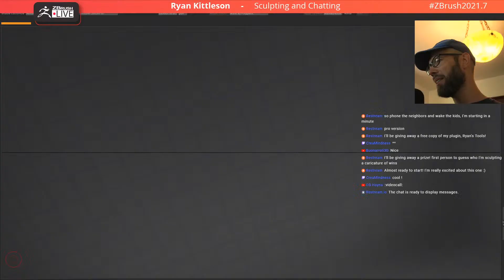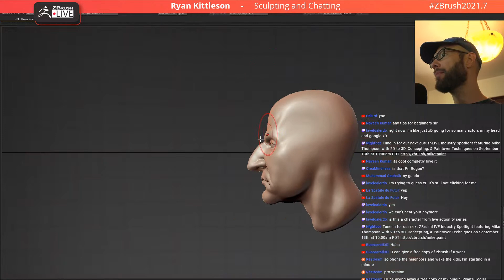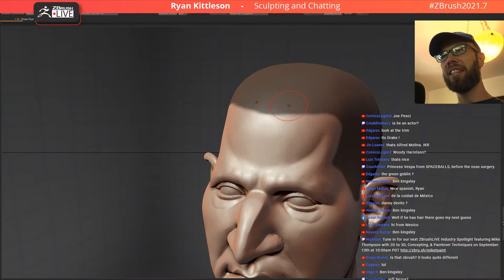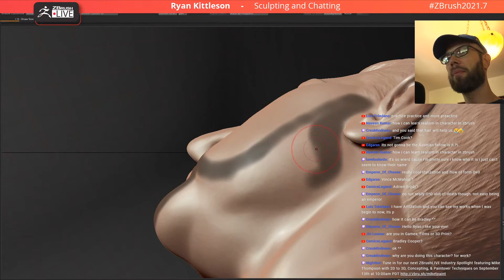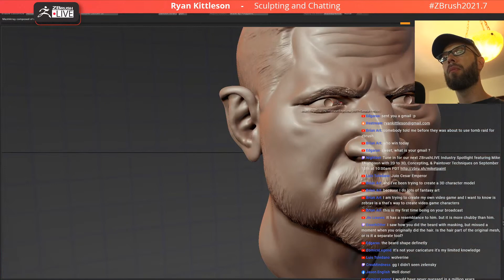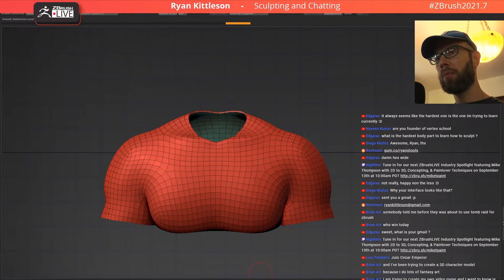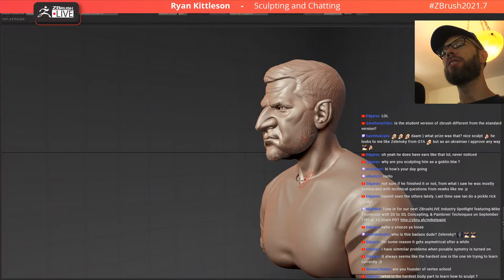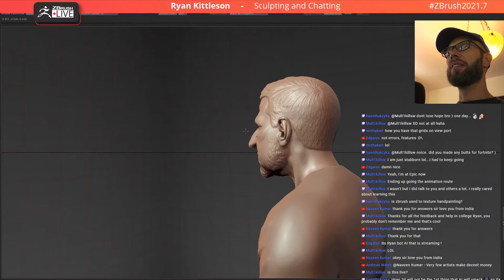Stylized Characters With Ryan Kittleson - ZBrush 2022